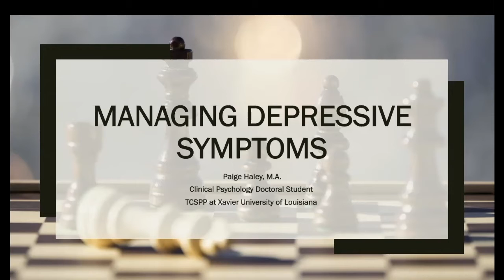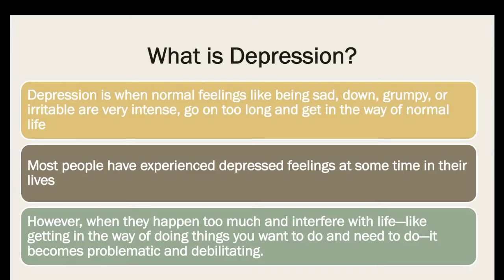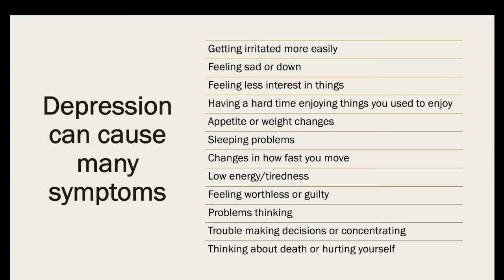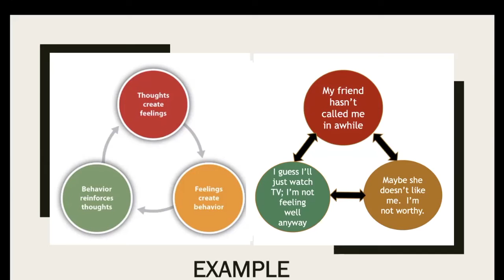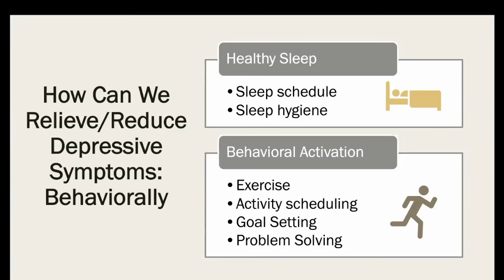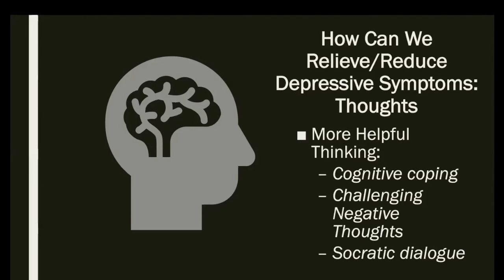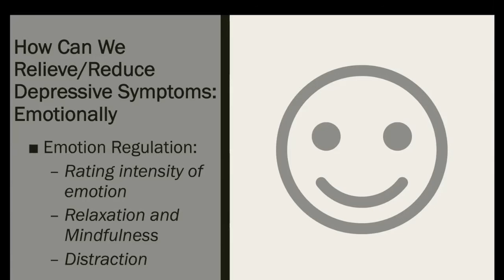SU Ag Center_Managing Depressive Symptoms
SU Ag Center_Managing Depressive Symptoms_Paige Haley_presenter